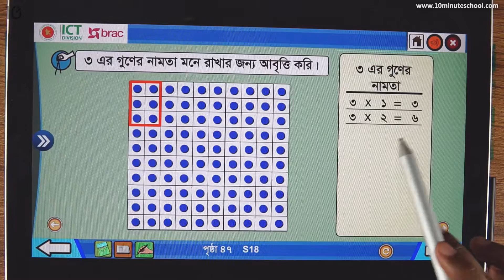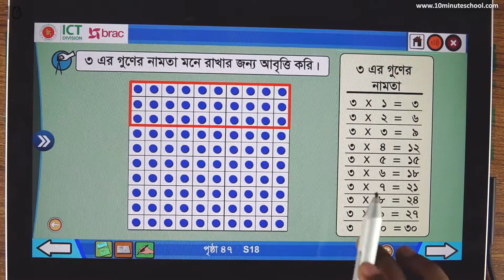০৫.১৬. অধ্যায় ৫ : গুণ - চল ৩ এর নামতা তৈরি করি [Class 2]